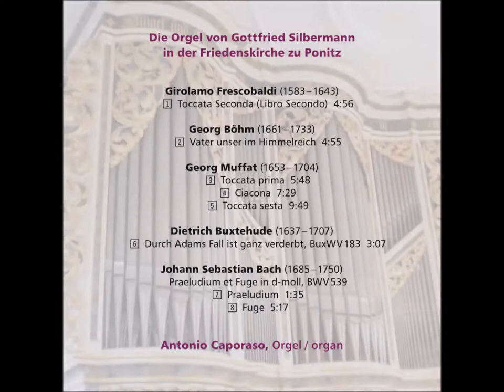5. G. Muffat - Toccata sesta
Antonio Caporaso an der Gottfried Silbermann Orgel (1732-34) der Friedenskirche zu Ponitz (D)
Konzertmitschnitt vom 10. Oktober 2009

Musikalische Einführung
(Antonio Caporaso)

Georg Muffat - Der “Apparatus musico-organisticus…” von 1690 kann als das Hauptwerk von Georg Muffat bezeichnet werden. Diese Sammlung ist Kaiser Leopold I. gewidmet und enthält zwölf Toccaten, eine Passacaglia, eine Ciacona und eine Arie mit Variationen mit dem Titel “Nova Cyclopeias harmonica”. Die Toccaten von Muffat sind charakterisiert durch kontrastierende Abschnitte, die einander abwechseln, wie etwa majestätische Akkordfolgen gefolgt von fugierten Allegro-Abschnitten. Stilistisch gesehen vermischen Muffats Toccaten den italienischen und den französischen Geschmack. Das Tempo der jeweiligen Abschnitte wird entweder durch eine entsprechende Tempobezeichnung oder durch Taktwechsel suggeriert. Der wenngleich eher spärliche Gebrauch des Pedals, sei es als eigene Stimme oder als Verdoppelung des Manualbasses, zeigt, dass diese Werke für die Ausführung auf der Orgel bestimmt sind.  Die Toccata sexta in F-Dur ist in vier Abschnitte gegliedert: der erste Abschnitt ist mit seinen Dissonanzen und Vorhalten ganz dem Stile der durezze e ligature von Frescobaldi verpflichtet (typisch für die sogenannten “teoria degli affetti”), als dessen Weiterführer auch Muffat zu gelten hat. Der zweite Abschnitt, in Form einer canzona francese, führt zu einem Adagio. Ein weiterer imitatorischer Teil geht der abschließenden Gigue voraus.

Listening guide
(Antonio Caporaso)

Georg Muffat. We can consider the collection “Apparatus musico-organisticus” (1690) as Muffat’s main work. Dedicated to the Emperor Leopold I, it contains twelve toccatas, a passacaglia, a ciacona and an aria with variations named Nova Cyclopeias Harmonica. These toccatas are set up on the alternation of contrasting sections in which magnificent chords give way to Allegri in the fugato style. They put together the Italian whit the French one; the proceding of the sections is suggested by the respective term and, sometimes, by the change of the tempo. The utilization of the pedal, even if reduced, alone or a doubling of the lower-pitched voice of the keyboard, points out that these works were meant to be played on the organ.  The Toccata sexta in F major is composed of four sections. Muffat, acknowledged as a follower of Frescobaldi’s style, permeates with  durezze e ligature, i.e. (that is) with dissonances and retardations, the first tempo of this toccata, giving it the kind of pathos typical of the so-called “teoria degli affetti” mentioned by his forerunner. The second tempo, in the shape of “canzona francese”, leads to the following Adagio. Another section with imitations comes before the ending gigue.